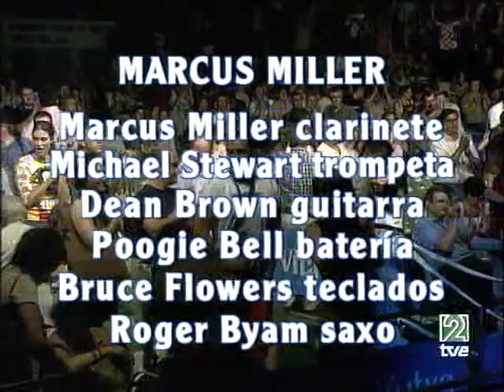Marcus Miller - Jazz Vitoria Gazteiz 2003